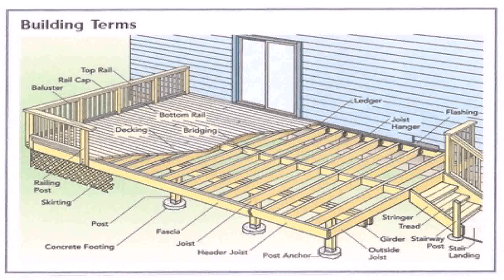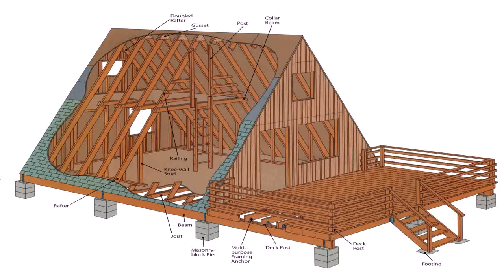Cabin Plans With Large Deck (see description)